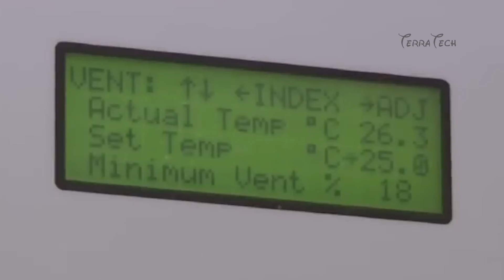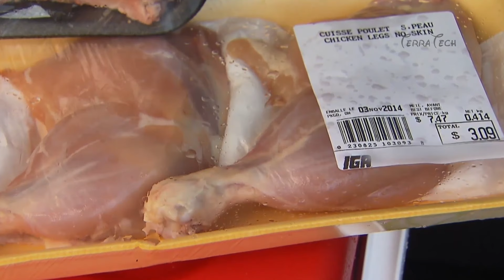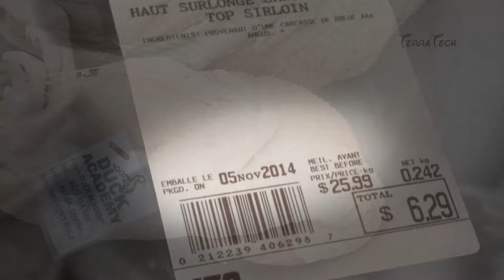Chinese Eat 700 Million Pigs A Year Pork Processing Factory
When it comes to pork consumption and its significance in China, we cannot overlook the indispensable role pork plays in many popular Chinese dishes, especially the globally renowned Chinese roasted pork. Consequently, an increasing number of foreign meat producers hope to export their products to China. It's worth exploring which country has the highest pork export volume and how they meet the stringent demands of the Chinese market. But before delving into that, let's understand why China has become the world's largest pork-consuming nation.